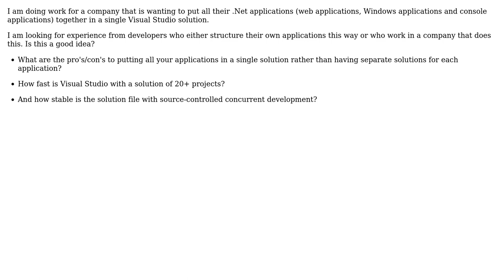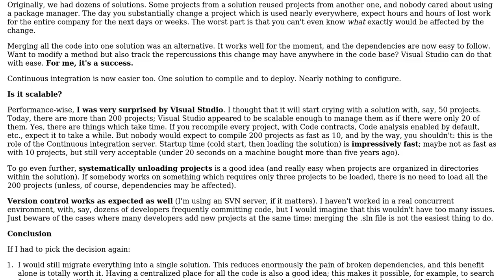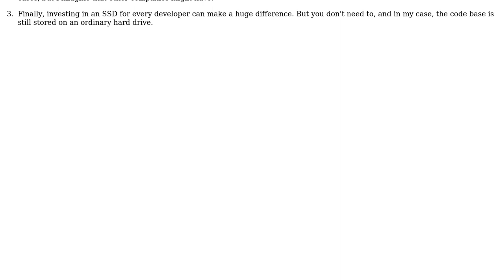Software Engineering: Multiple applications in a single Visual Studio solution (2 Solutions!!)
Software Engineering: Multiple applications in a single Visual Studio solution

With thanks & praise to God, and with thanks to the many people who have made this project possible! | Content (except music & images) licensed under CC BY-SA | Music | Images & others | With thanks to user Steven Evers user BruceHill user Arseni Mourzenko and the Stack Exchange Network Trademarks are property of their respective owners. You are responsible for your own actions.